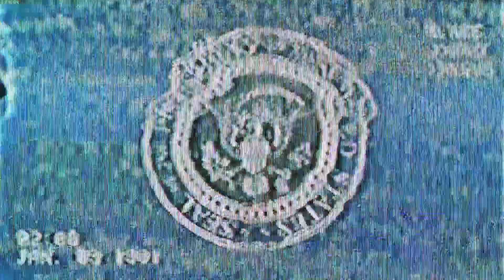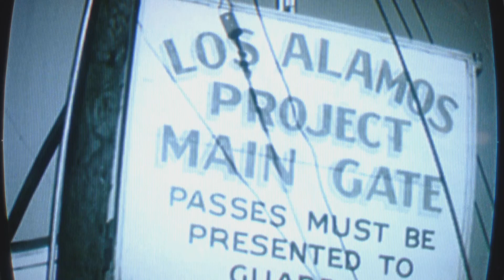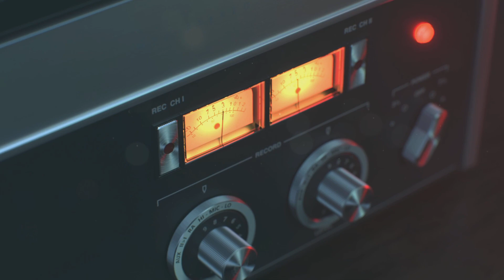Call of Duty Black Ops Cold War Campaign Part 1: Perseus - 2023 Playthrough PS5 Gameplay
Call Of Duty Black Ops Cold War Campaign Playthrough Part 1 PS5 Gameplay No Commentary.
The games story and missions are action-packed, visually stunning and fun filled from start to finish delivering over-the-top thrills and experiences.